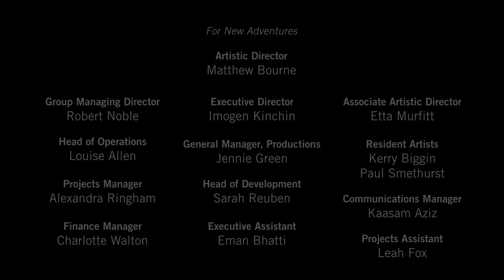Little Grasses Crack Through Stone | Full Film | Adventures In Film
How many lives do we live? Three women, three stories…one lifetime.

The film is inspired by Sylvia Plath’s little known radio play ‘Three Woman: A poem for Three Voices’ which was commissioned by BBC radio in the 1960’s. The poem/play is presented as a series of monologues by each woman illustrating their stories, each of them intertwined and connected by the situation they are in. The title ‘Little Grasses Crack Through Stone’ is taken from the penultimate line of the poem, the last line being ’And they are green with life’. This beautifully describes the strength it takes for these women to overcome the challenges they face, striving to grow through adversity.

The three women live in different eras in time, and the focus of the story is on their experiences of pregnancy, sterility, motherhood, decisions they must make and disappointments they face.

The first woman is a wife and soon to be mother who experiences anxiety from years of trying to become pregnant and the state of being disassociated from her body and medically examined in order to create.

The second is a working woman who suffers from sterility and tries to cope with her identity as each month roles by, further pushing her into a state of frustration.

The third woman is a young university student who struggles with a difficult decision about how she will keep going on in her life and be able to fulfil her dreams.

All three women feel alienated from their environment, judged and observed. They find a seed of hope and joy. Who can they turn to and how are all three women connected? Could this all be a dream, a memory or a metaphor for the perseverance to be creative beings?

Concept and Choreography: Anjali Mehra
Directed by: Adam Kes Hipkin
Creative Direction: Anjali Mehra
Performed by: Charlie Broom, Cordelia Braithwaite and Estela Merlos with Aseah Poyntz
Director of Photography: Dan Patrick Hipkin
Gaffer: Oliver Bury and Joey Julliard
Edited: Adam Kes Hipkin
Produced by: Alex Ringham
Production Manager: Gaz Wall
Artistic Associate: Etta Murfitt

A New Adventures Production supported by Arts Council England